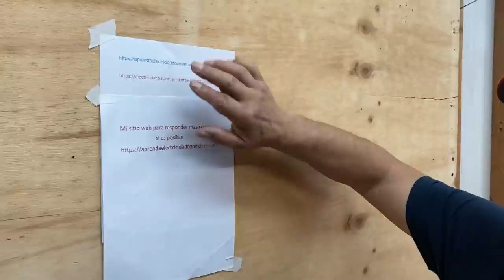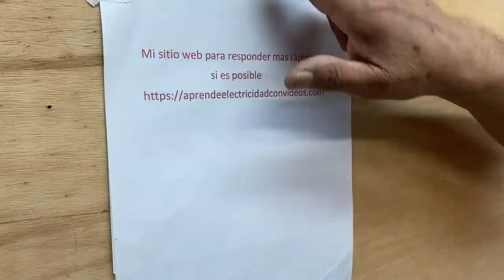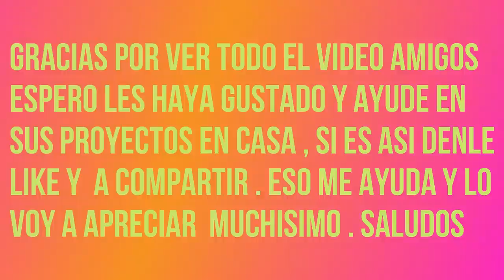168 "Como sacar un Apagador de otro Apagador"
"Como sacar un Apagador de otro Apagador"
Deseas tomar curso sobre electricidad ? AQUI LO TIENES !!
En este video vamos a llevar voltage desde un apagador que alimenta su propia lampara a otro apagador para alimentar otra lampara . Esto solo se puede hacer si en la caja del primer apagador existe alambre neutral si no lo hay no se puede hacer . Espero les guste y ayude este video amigos , si es asi regalenme su like y compartan el video en sus redes eso me ayudaria mucho y lo apreciare bastante saludos cordiales .

Atencion .